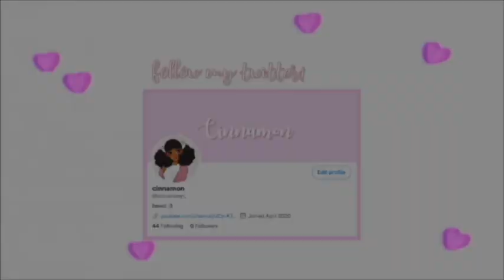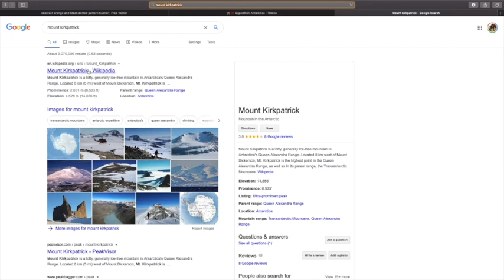Going to ANTARCTICA in ROBLOX! || cinnamon ♡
*.✧hello cinnamon rolls!✧.*
i hope you enjoy this funny video! ~*.